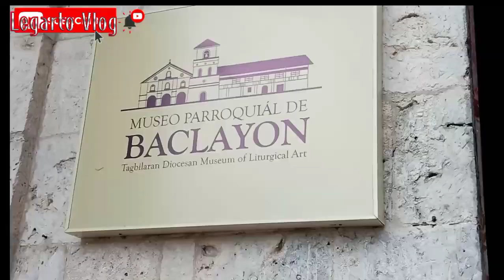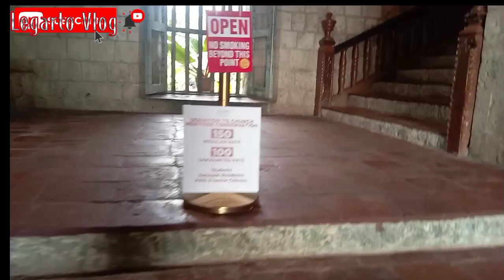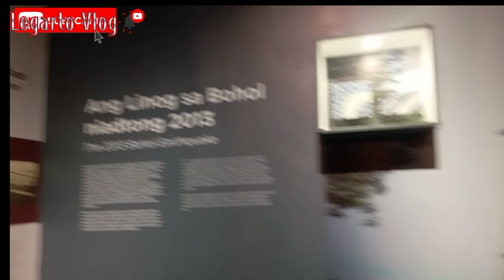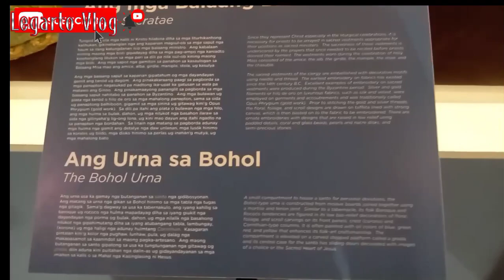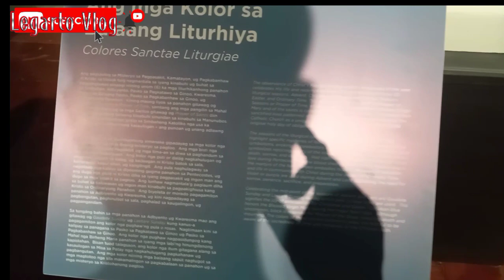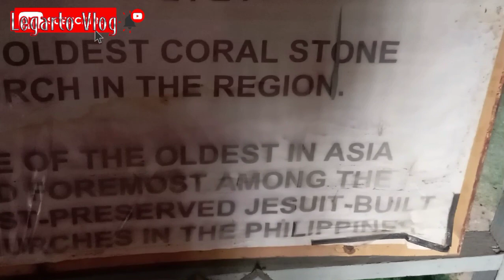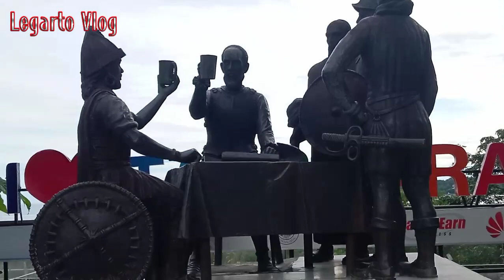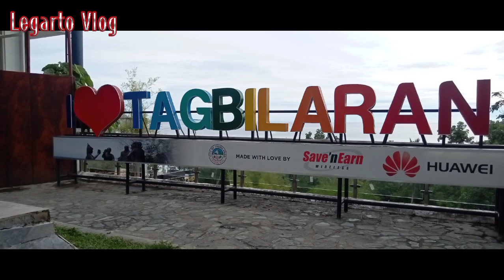Exploring Century Old Church Built on 1727 Baclayon, Bohol Philippines 🇵🇭